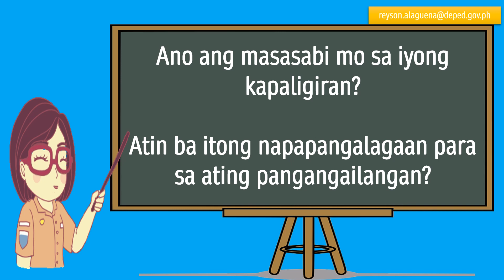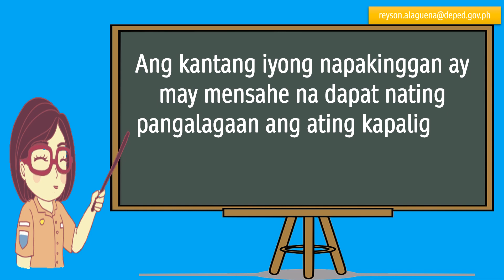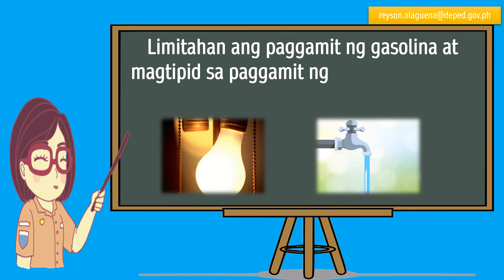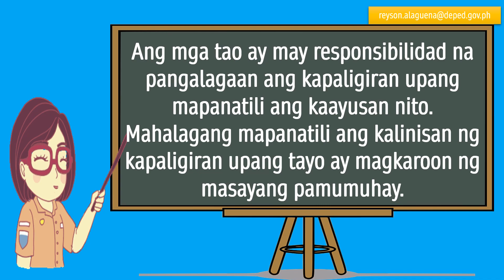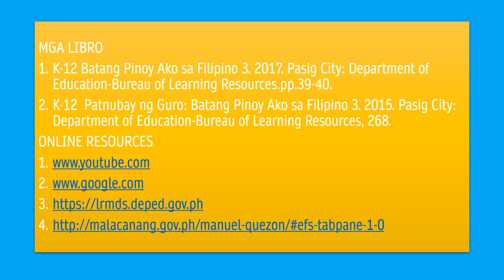SCIENCE 3 | PANGANGAILANGAN AT PANGANGALAGA SA KAPALIGIRAN | MODULE WEEK 8 | MELC-BASED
SUPPLEMENTARY LEARNING VIDEOS FOR GRADE 3